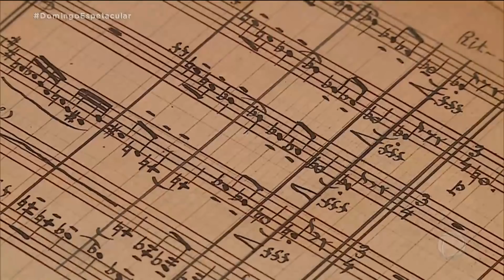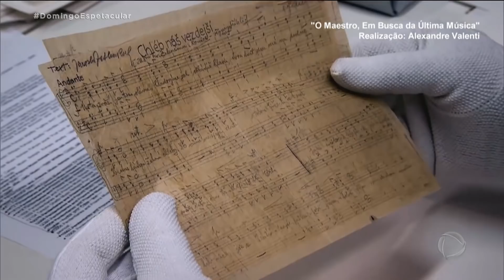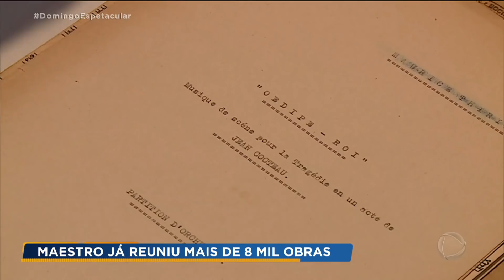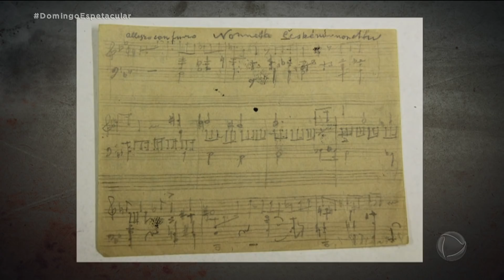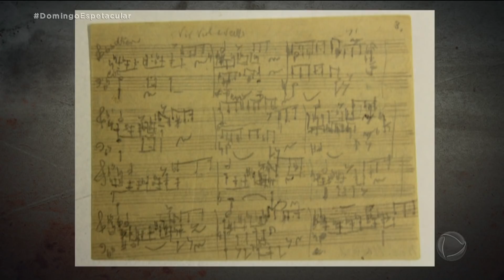Sobrevivente do Holocausto é 'libertada' 75 anos depois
Para dona Bela Lustman, essa libertação é simbólica e vai acontecer nesta quinta-feira (21). A música que ela compôs ainda em cativeiro vai ser tocada pela primeira vez por uma orquestra num grande concerto internacional.